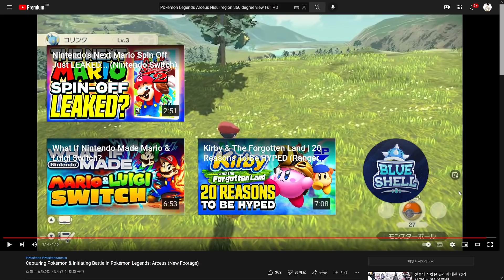레전드 아르세우스 VR 예고편에서 이로치로 추정되는 물체가...?!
대만 홍콩쪽 오피셜 채널에서 유출된 레전드 아르세우스 홍보영상 VR 버전! 이로치로 추정되는 물체도 확인이 되는데(암석인가?) 함께 둘러봅시다!

팬아트 감사히 받겠습니다!